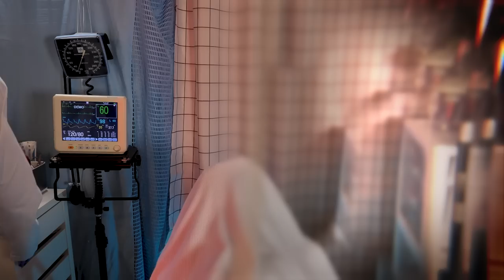ASMR Hospital ER Cranial Nerve Exam [No Lights] Ocular Migraine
Welcome to the Cozy Hospital!  You've in today through our emergency room because you have developed blurry vision and lights in your right eye.  Because you are having sensitivity in your eyes, Dr. Cozy will refrain from doing any tests with a light.  She will conduct a cranial nerve and neurological exam to rule out any acute serious condition and then diagnose you with an ocular migraine.  She will then go get a nerve stimulation device for you to wear over your eyes that should help relieve your symptoms.

0:00  Intro
0:10  Doctor comes in
2:18  Sanitizing hands and putting on gloves
3:46  Taking your temperature
4:10  Examining your eyes and your head
6:49  Listening to your chest and neck
9:39  Reflex test
11:19  Which side do you feel my touch
12:58  Which side do you feel the cotton
15:03  Otoscope ear exam
17:29  Sharp sensation testing with pinwheel
21:24  Eye exam peripheral vision test
25:16  Measuring your face and head
29:30  Stepping out, hospital ambience
31:38  Starting beta blockers
33:06  Fitting nerve stimulating device over your eyes
36:17  Writing in your chart, page turning, background conversations

Please be aware that this video is intended for entertainment, relaxation and ASMR purposes.  It is not meant to diagnose, treat, educate or accurately depict issues or illnesses or procedures. Many of the procedures are altered for ASMR purposes and because I'm not filming in an actual medical facility. (Some of them are completely fictional they just involve neat sounds.) Please consult your doctor or a reputable health care source if you have any health questions or concerns.